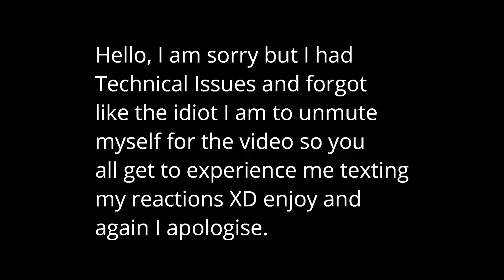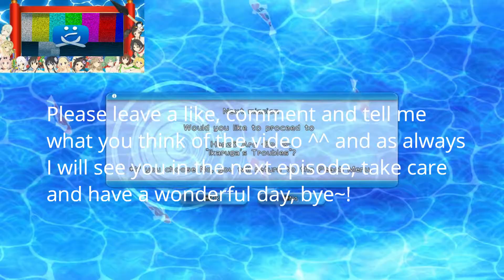Senran Kagura Peach Beach Splash - Episode 2: Perv Exam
Warning the game played here has mature content including sexual themed mechanics revolved around girls in bikinis, I am not held responsible for under aged viewers watching this video for I always make sure to leave this warning on videos to warn people ahead of time of what is in these types of games.